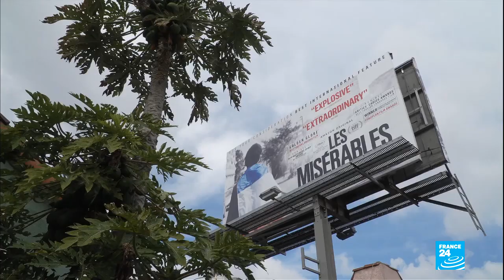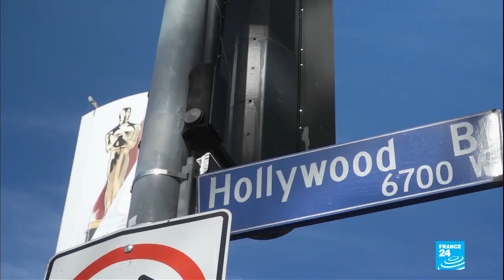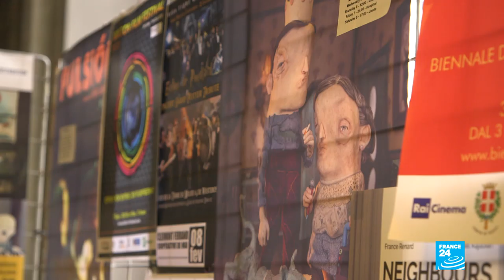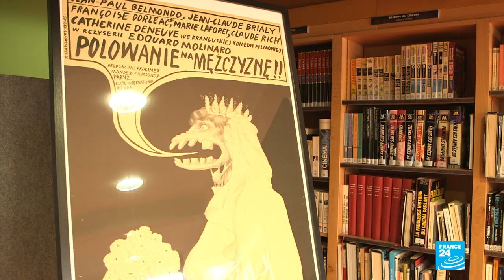De Hollywood à Clermont-Ferrand, le cinéma sous toutes les latitudes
Dans ce nouveau numéro de "À l’Affiche" 100 % cinéma présenté par Vincent Roux, nous vous emmenons sur les traces des Français en lice pour les 92e Oscars, et notamment de Ladj Ly, le réalisateur des "Misérables" en campagne ces dernières semaines à Hollywood. Au sommaire également, le Festival du court métrage de Clermont-Ferrand, le plus grand rendez-vous mondial consacré au genre, et la dernière comédie d’Éric Lartigau, "JeSuisLà", qui conduit un Alain Chabat amoureux jusqu’à Séoul.